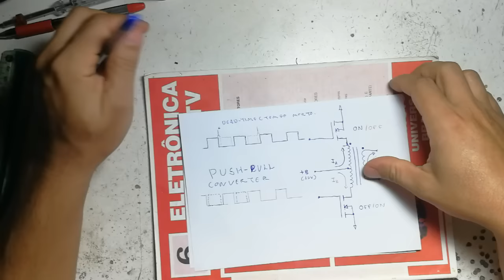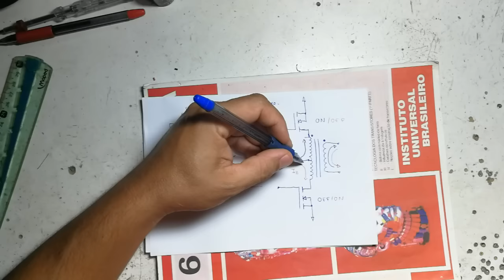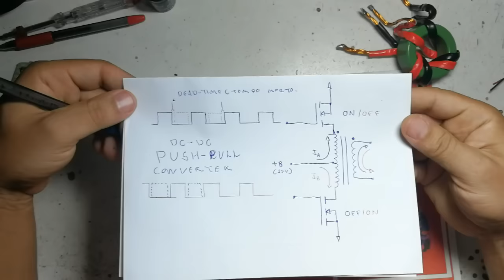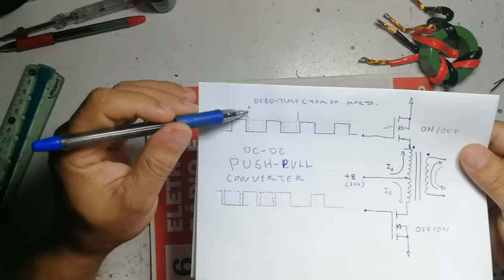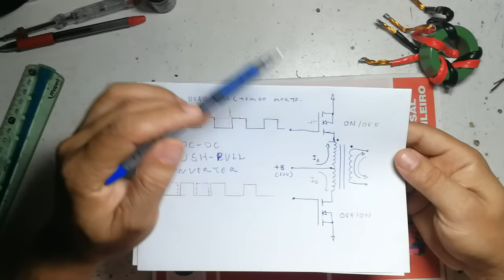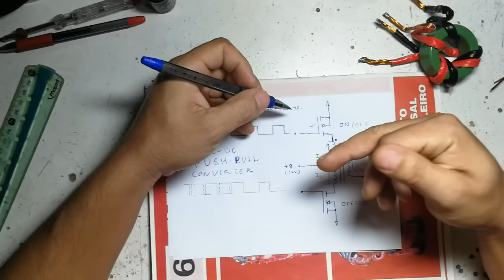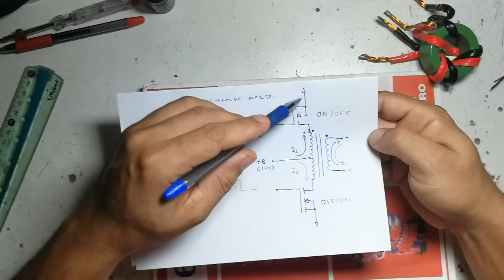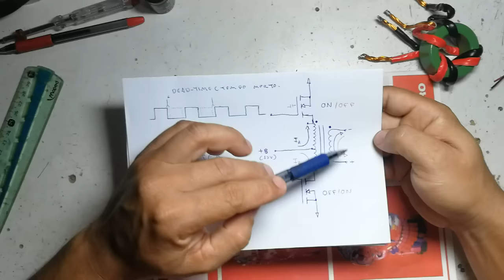CONVERSORES DC DC PUSH PULL 01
1º VÍDEO SOBRE CONVERSORES PUSH-PULL.ESSE É UM DOS 15 VÍDEOS SOBRE CONVERSORES PUSH-PULL VOLTADOS A AMPLIFICADORES AUTOMOTIVOS.POR FAVOR,ASSISTA A TODOS OS VÍDEOS ANTES DE QUALQUER QUESTIONAMENTO.DESCULPEM QUALQUER ERRO,EU NÃO EDITO OS VÍDEOS.GRATO.